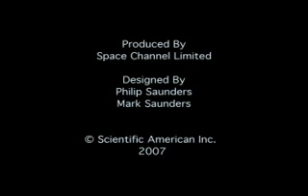Scientific American: After Humans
Scientific American has an fascinating feature An Earth Without People, not to mention these renderings of what the city might look like sans humans.